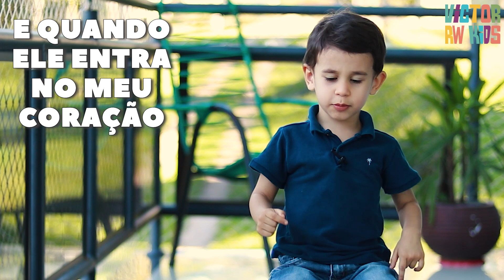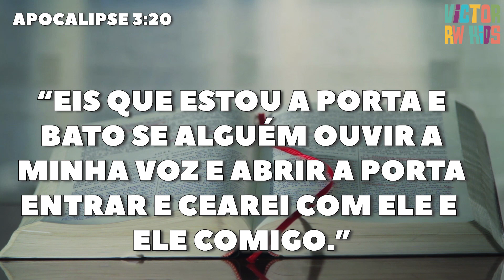🔴 ABRA A PORTA NA QUARENTENA - Mensagem de Esperança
Estamos de quarentena e a ordem é: Fique em casa. Neste vídeo fala que mesmo na quarentena temos um amigo que bate na porta do nosso coração, e que nós devemos deixa-lo entrar. Faça parte desta corrente do amor compartilhando mensagem de esperança e fé com Victor RW Kids. Combate ao coronavírus - De Criança Para Criança viralizeEsperança.

4- Clipe Lave as mãos (Música de prevenção a coronavírus). Eu e meu irmãozinho participamos do clipe

👍 Deixe um comentário na comunidade 👍 Lembre-se: Toda 4ª feira tem vídeo novo

🔴 ATENÇÃO: Mande um "EU QUERO" no whatsapp que te adicionaremos numa lista de transmissão e enviaremos semanalmente as notificações de vídeos novos no seu particular
. Aguardo você.

Com participação do meu irmãozinho: Diego RW Beijinhos do Vitinho e do Dieguinho 😘 _________________________________________________________________